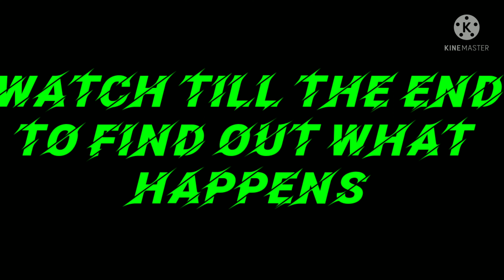Ender Dragon Fight Teaser RLCraft